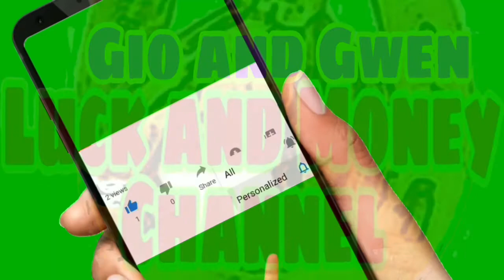LUCKY COLORS OF WALLET TO ATTRACT MONEY IN 2022 | GIO AND GWEN LUCK AND MONEY CHANNEL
PANINIWALA NA DAPAT GAWIN KAPAG BAGONG TAON | GIO AND GWEN LUCK AND MONEY CHANNEL